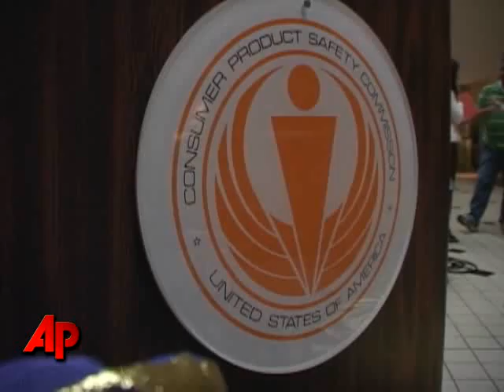Toy Trouble: What to Worry About While Shopping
The U.S. Consumer Product Safety Commission wants consumers to be mindful of five hazards while shopping for toys this holiday season. After a series of toy recalls, the government says it is doing more to catch harmful toys. (Nov. 12)